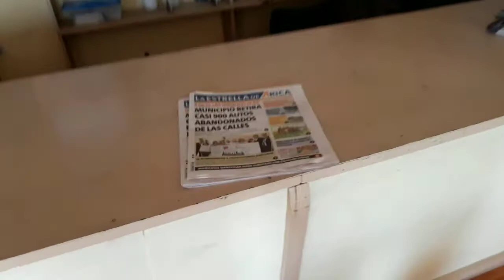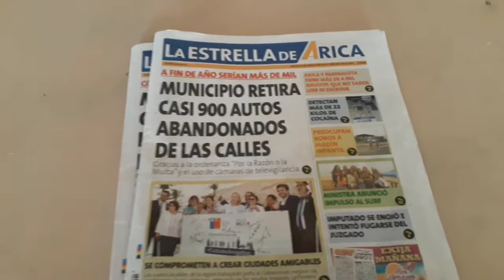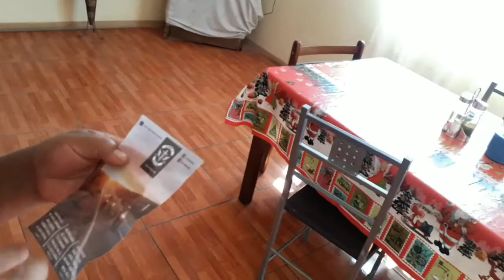Histórias no Deserto do Atacama no Chile entre as cidades IQUIQUE e ARICA...